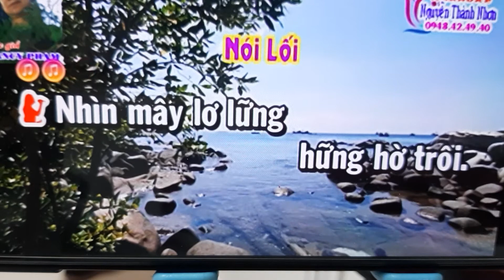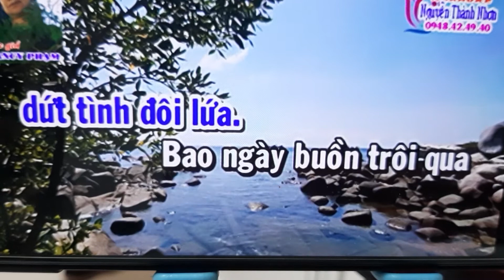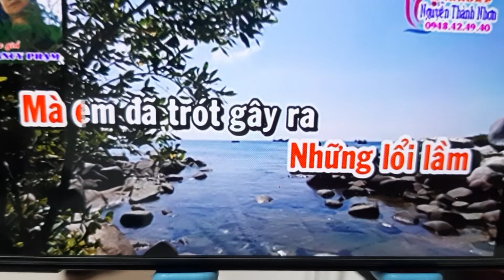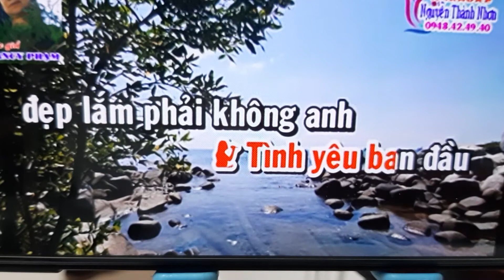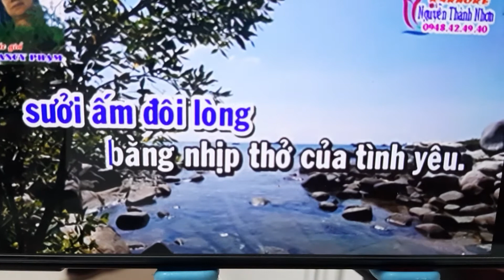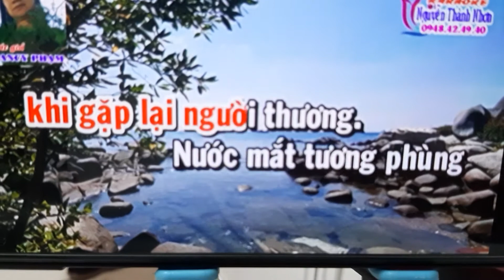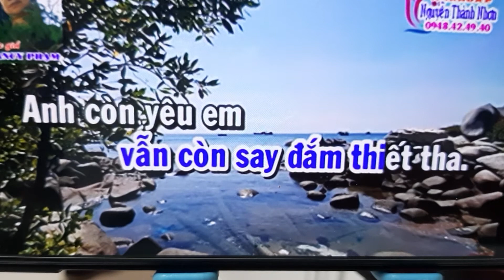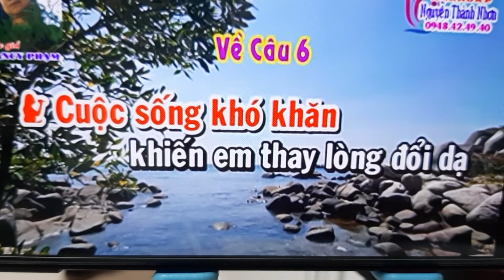127/dung phu long nhau(moikep)